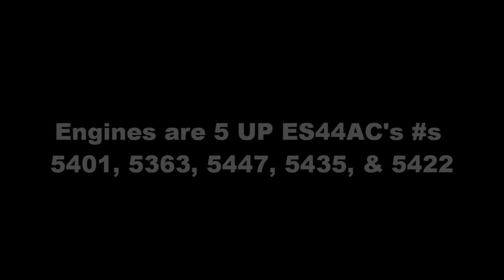Northbound UP manifest at Devore, CA on 4-16-11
After railfanning Verdemont for a while Daniel (SDNR3001) and I headed out to Devore Rd. in Devore, CA for a change a of scenery. Unfortunately we stayed for half an hour and this was the only train we caught. A northbound UP manifest on the Palmdale cutoff. After this we called it a day. This was actually a pretty busy day for the cutoff because we saw another 2 trains on it while we were at Verdemont!